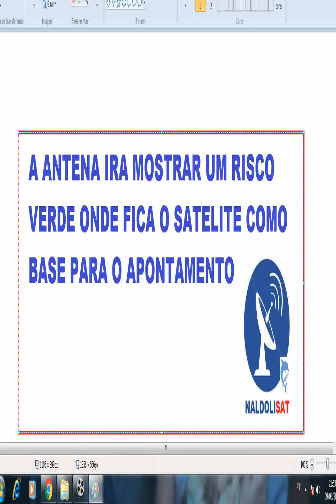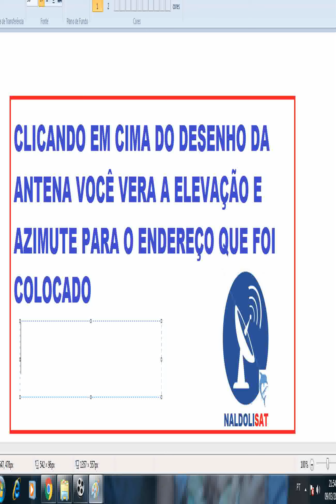Como Localizar Satélites e Saber a Elevação da Antena Parabólica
video passo a passo